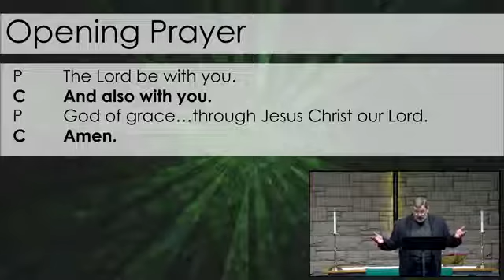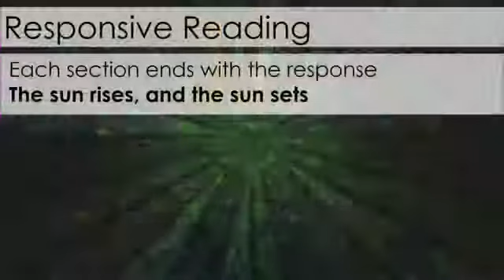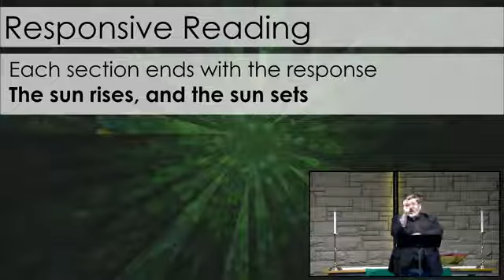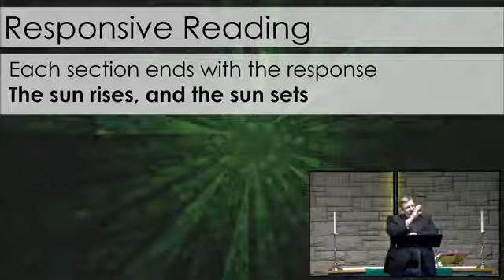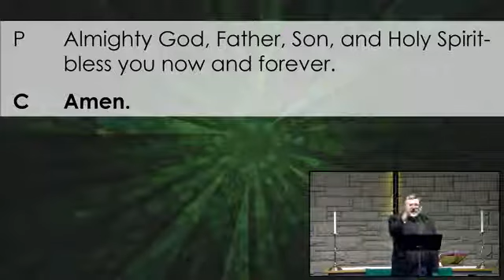Wednesday, June 2, 2021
All liturgy and music used by permission of One License A#-732006.
We confess Jesus as Lord and Savior
 And conform our lives to his by:

•Being a presence in the community
•Nurturing children in the faith
•Providing a place to belong
•Showing compassion to those in need